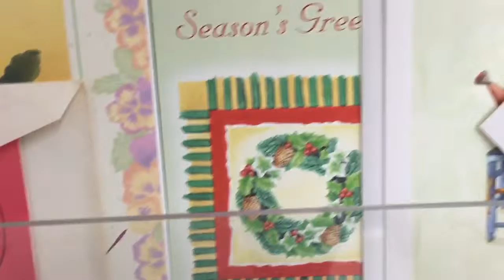MHThriftDuo Christmas Party Try On!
We need your help! Jennifer has two Christmas parties to attend and she needs one dressy outfit and one casual! Comment your vote below for a chance to win a MHThrift gift card!